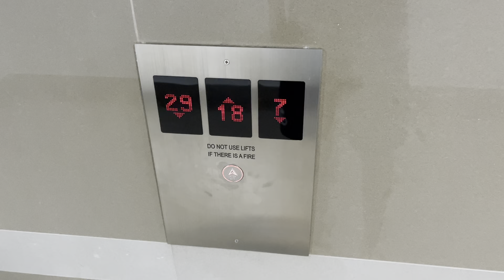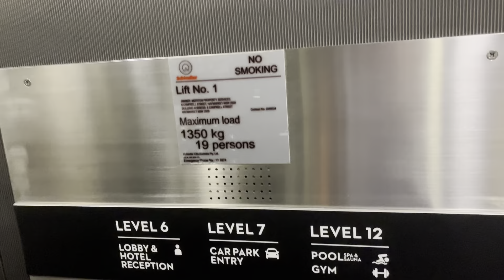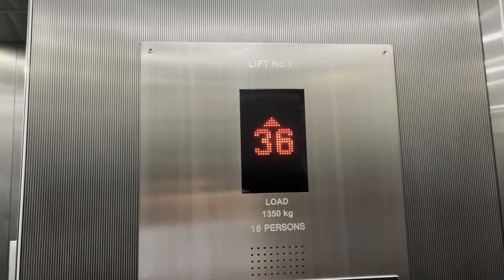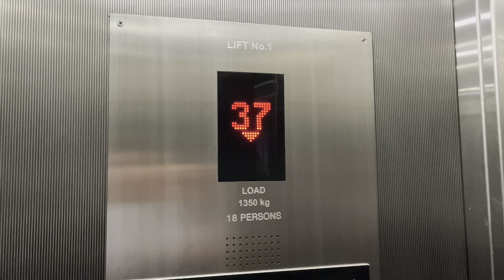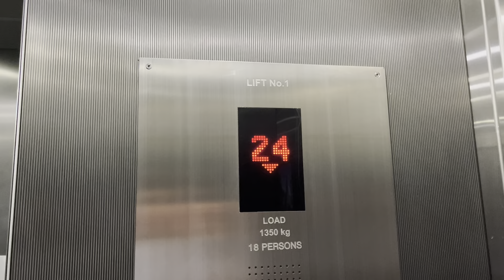High MRL’s! MS Toshiba (Mod. Liftronic) MRL Traction lifts at Meriton Campbell Street, Sydney, NSW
Recorded 21st December 2023